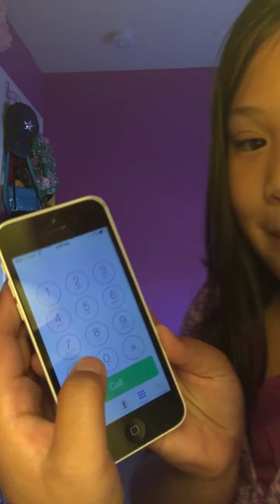PRANK CALLING! (GONE WRONG!)